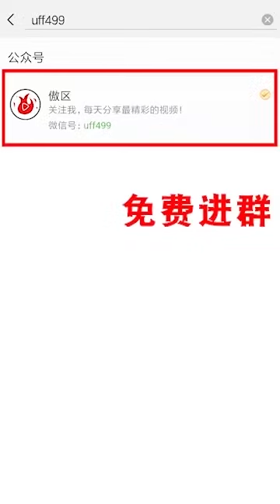14亿中国人民终极咆哮：操你死美帝走狗邓小平，李克强汉奸卖国贼政府！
主必再来，主必快来，主必得胜!
万恶的敌基督七角十兽怪及其美帝犹太共济会666及其反党走狗卖国贼邓小平，李克强，江泽民，温家宝，袁腾飞任志强必将死无葬身之地！
主又活着回来了！！！1998我来，像贼一样，查案审判已经完成，2020新天新地来到了！
70亿世界人民的召唤：万法归宗，天下归心，人类进化，世界大同，天下一家！
70亿世界人民大团结，收割稗子火热进行时!
👏👏👏末法时代，哈米吉多顿大决战，神吹响了解放全人类的终极战斗号角！👏👏👏
启示录22:11, 22:12, 22:13
不义的，叫他仍旧不义；污秽的，叫他仍旧污秽；为义的，叫他仍旧为义；圣洁的，叫他仍旧圣洁。
“看哪，我必快来！赏罚在我，要照各人所行的报应他。
我是阿拉法，我是俄梅戛；我是首先的，我是末后的；我是初，我是终。”
五星红旗插遍全宇宙：乘历史大势，走人间正道
天龙出山，号令天下！
世界和平，大爱无疆！
70亿世界人民都是相亲相爱一家人!
我乃龙族守卫者，为解放全人类而战，为子孙而战！
乔布斯遗言：活着就是为了改变世界！
哈秘籍多顿之战：正义秒杀邪恶！光明照耀黑夜！

 敌基督美帝共济会七角十兽怪全球大曝光大直播，70亿世界人民的新天新地来到了！

宇宙第一邪教：敌基督美帝共济会全宇宙覆没记！

敌基督光明会跟屁虫：堕落天使路西弗666的末日来到了，新天新地也随之来到了！

假先知敌基督：美帝共济会全球覆灭记

�凯西:拯救人类的希望在东方，有图有真相！
敌基督耶稣会光明会的《皇帝的新装》：被70亿世界人民扒光，敌基督美帝共济会只能在全宇宙裸奔，被宇宙人民焚灭亿万年！
神重回地球！收割稗子去了！优昙花开，吾踏古而来!
人们一直在猜，结局会怎么安排，是否黄河真能入海，是否卷土就能重来，人们一直期待，故事最后被修改，火眼金睛看穿黑白，乱世英雄万众膜拜，紧箍一戴 无恨无爱，金棒一挥 扫净阴霾，心底本来无一物，却让眼泪惹尘埃，我飞出五行之内三界之外，我心头无牵无挂无限自在，我知道生亦何苦死亦何哀，如来 如不来 一样死性不改，我看过潮起潮落花谢花开，我打过恶人奴才神仙妖怪，我经过改朝换代荣辱兴衰，我在 就是归来，人们一直在猜，结局会怎么安排，是否黄河真能入海，是否卷土就能重来，人们一直期待，故事最后被修改，火眼金睛看穿黑白，乱世英雄万众膜拜，紧箍一戴 无恨无爱，金棒一挥 扫净阴霾，心底本来无一物，却让眼泪惹尘埃，我飞出五行之内三界之外，我心头无牵无挂无限自在，如来 如不来 一样死性不改，我看过潮起潮落花谢花开，我打过恶人奴才神仙妖怪，我经过改朝换代荣辱兴衰，我在 就是归来，我飞出五行之内三界之外，我心头无牵无挂
收起